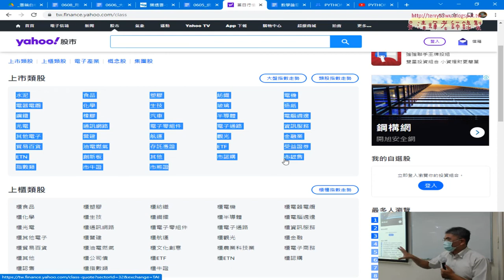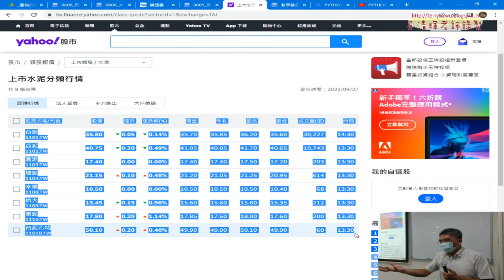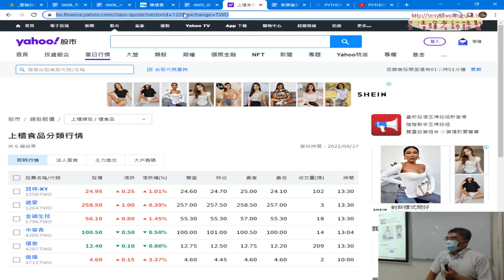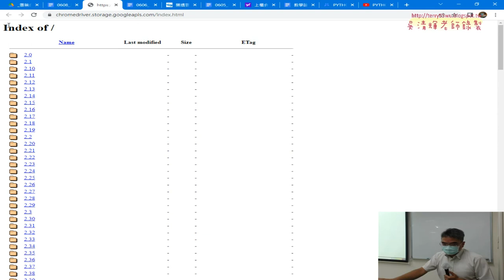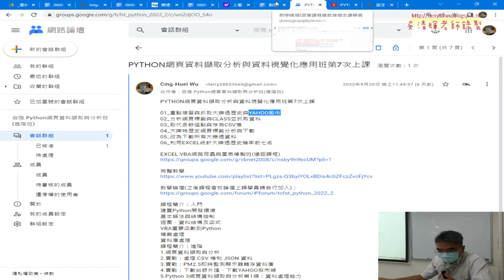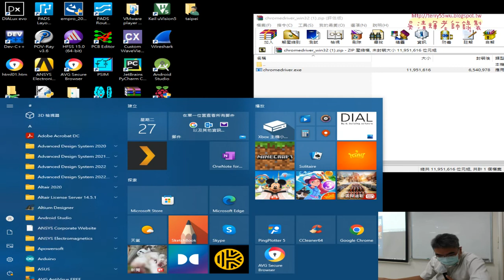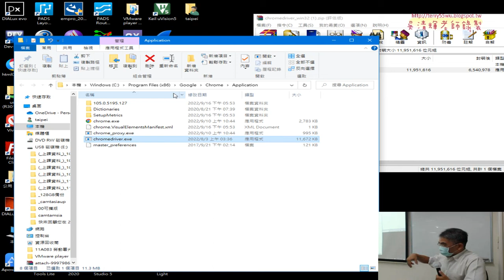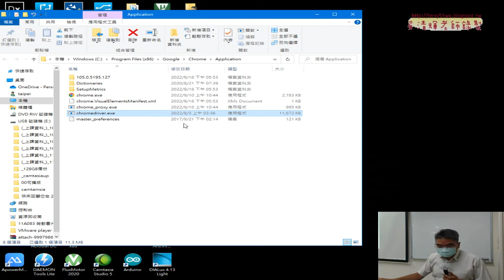02 下載ChromeDriver到資料夾中